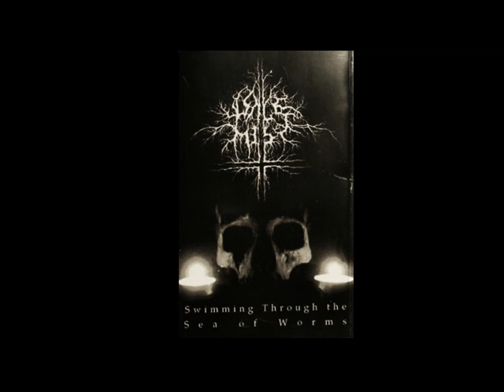Pale Mist (UK) - Swimming Through the Sea of Worms (ep) 2014.avi